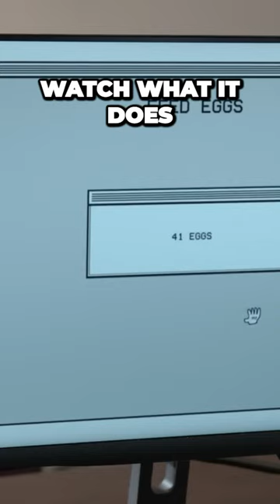Tim Robinson | Eggs